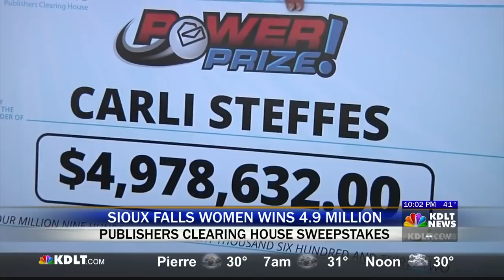KDLT Covers PCHlotto PowerPrize Jackpot Winner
KDLT and the PCH Prize Patrol surprised Carli S. from Sioux Falls, South Dakota who won the PCHlotto PowerPrize Jackpot!